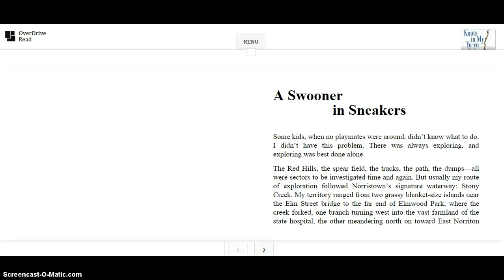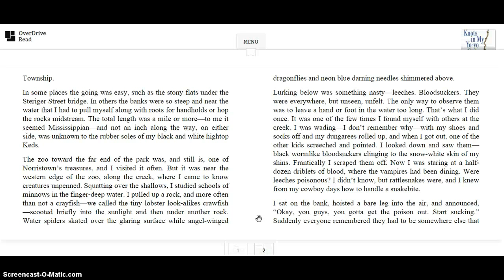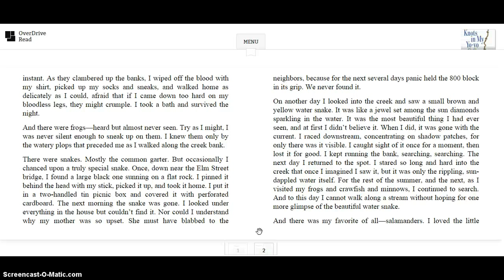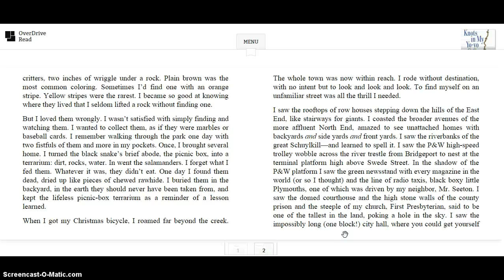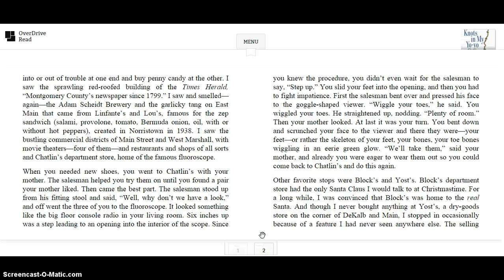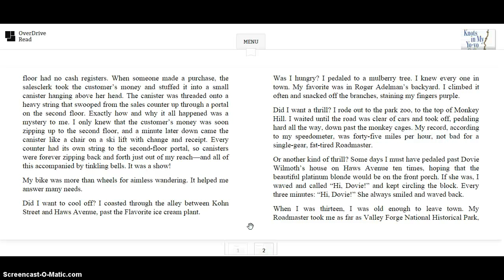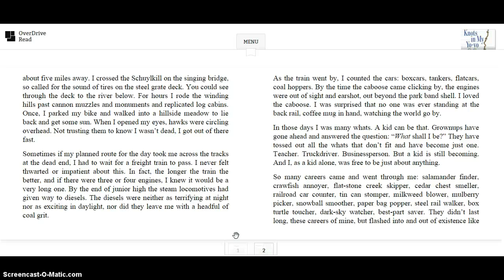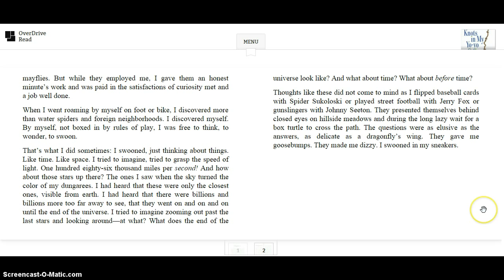Ch 16 Knots